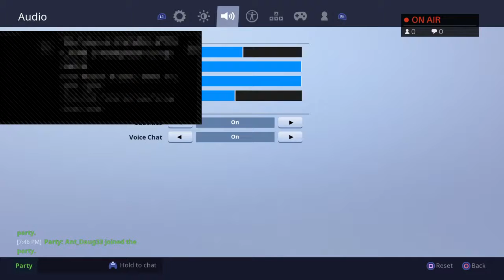xI-ExoTic-_-'s Live PS4 Broadcast